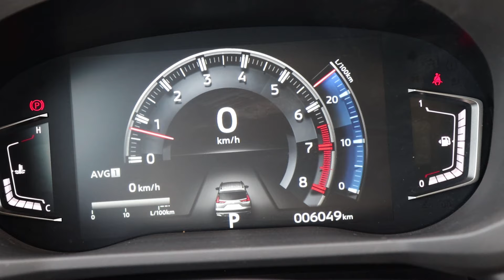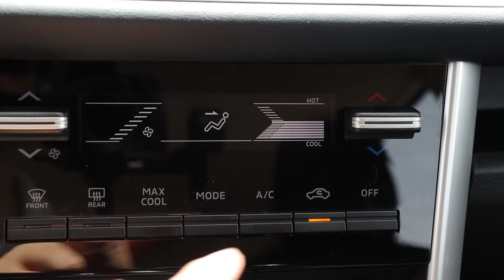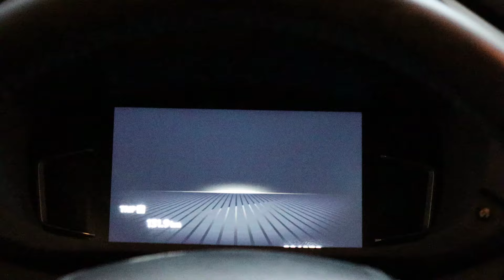Mitsubishi Xpander Cross 2024 - ¡Bajó de precio! pero faltó un detalle 😐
La nueva Mitsubishi Xpander Cross 2024 llegó a México con una baja de precios para modelos 2024, la SUV de tres filas tiene una gran sensación de calidad de materiales, confort y buen rendimiento de combustible, pero tiene áreas de oportunidad. Conoce cuáles son en nuestra reseña completa.

Precios de lista Abril 2024:
GLS: $422,500
Xpander Cross: $459,300

Precios sujetos a cambios sin previo aviso.